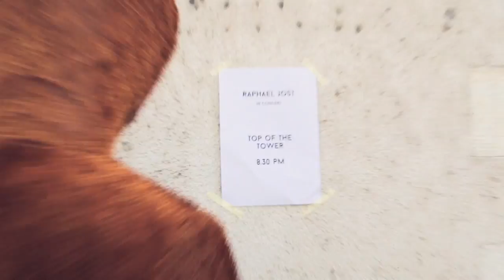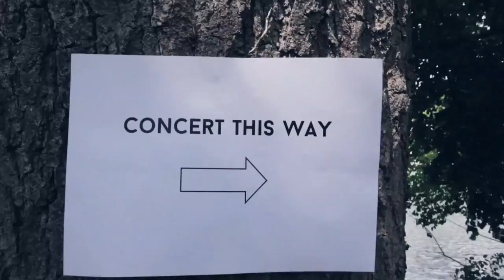Raphael Jost - Donkeys or Monkeys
music video by Raphael Winteler
audio recording, mix & mastering by Benjamin Gut at Idee und Klang Studio, Basel, Switzerland
many thanks to: Diego Häberli, Marco Clerc, Andreas Hinz, Marlon Rusch, Christian Ranft, Samuel Weber
musicians: Raphael Jost, Lukas Thoeni, Florian Egli, Lukas Brügger, Lukas Wyss, Nils Fischer, Raphael Walser, Jonas Ruther